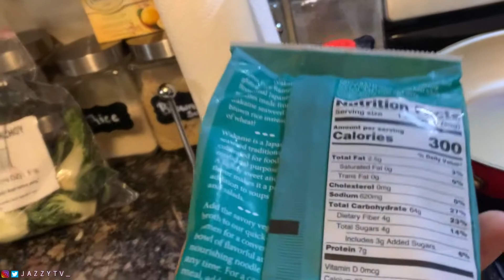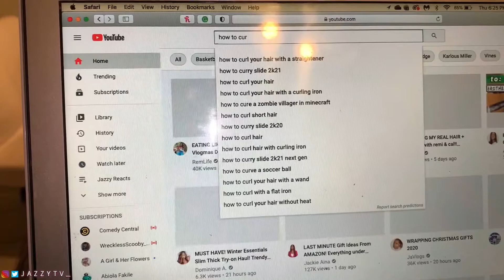I Only Ate Green Foods For 24 Hours || Vlogmas day 18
I finally tried the Only Eating Green Food For 24 Hours! This was definitely a challenge, but a fun one.